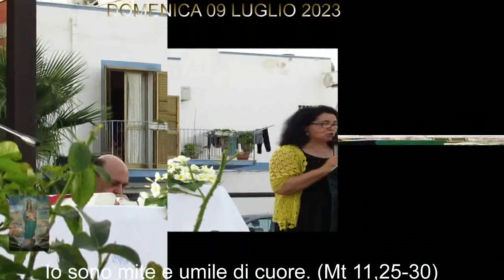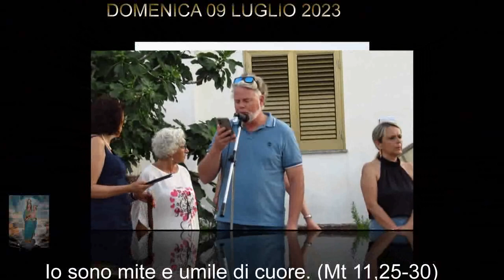Santa Messa celebrata da Padre Ippolito Di Maggio Domenica 09 luglio 2023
Santa Messa celebrata da Padre Ippolito Di Maggio
Domenica 09 luglio 2023
((Io sono mite e umile di cuore.)
Dal Vangelo secondo Matteo- 11,25-30)
Chiesa estiva Regina Pacis (villaggio pescatore)